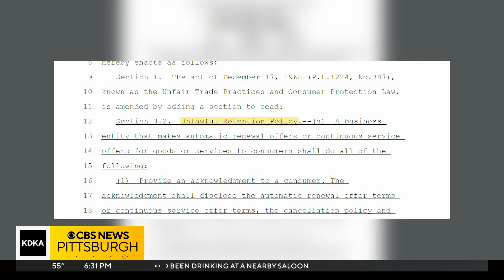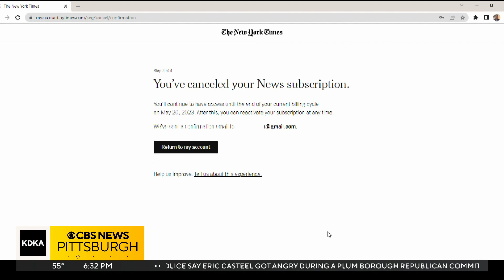Some subscriptions are hard to cancel. A lawmaker wants to change that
KDKA-TV's Seth Kaplan has more.